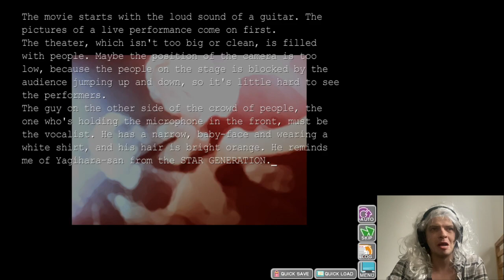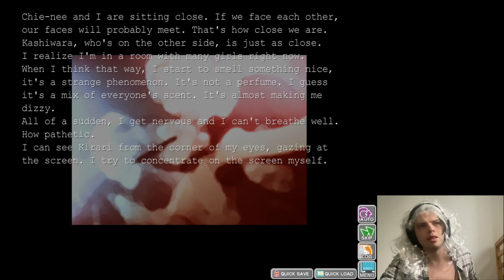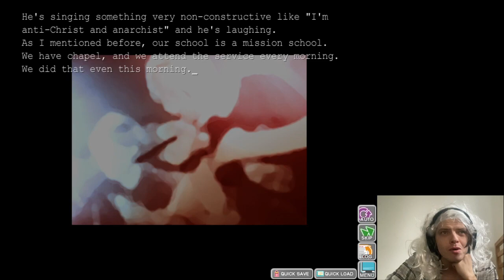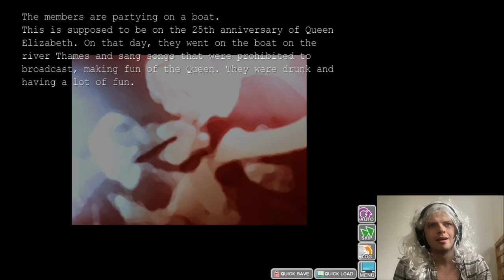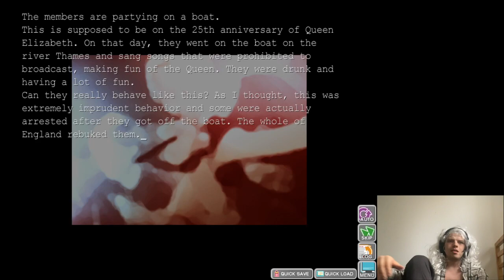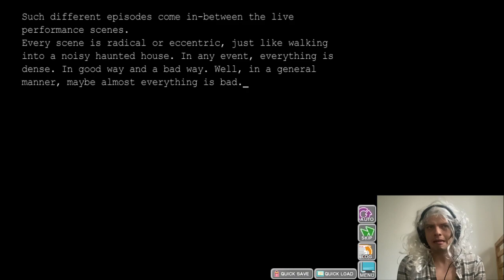Murakami Became Our Rock Teacher - KIRA☆KIRA [005]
Everything we need to know about rock, and its. dark history, Murakami got us covered!